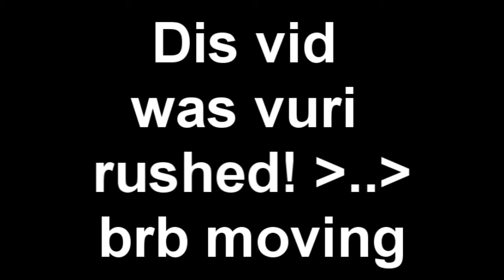Bad Magna Centipede YTPMV Don't Watch.wmv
I wish i cuda spent mre time on da pitch shifting but I gta do stuf bye.